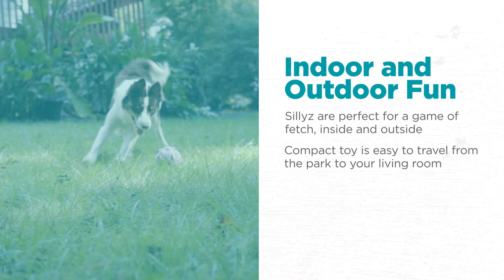Sillyz Squeaky Fetch Toys | Outward Hound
Sillyz animals by Outward Hound are soft latex rubber squeaky ball dog toys your pup is sure to love! Available in multiple characters, Sillyz make fun squeaking sounds that keep your dog engaged in play indoors or outdoors. The ball shape is easy to throw and carry, making it a great fetch toy for when you and your pup are on-the-go!